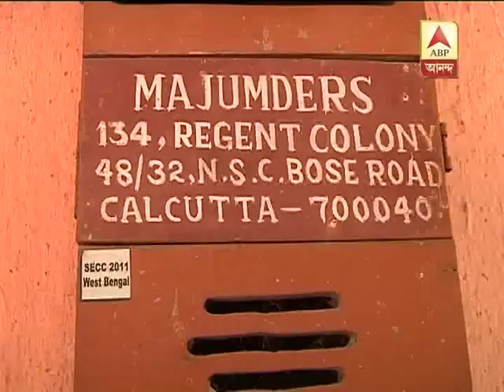A school teacher murdered at a flat in Jadavpur